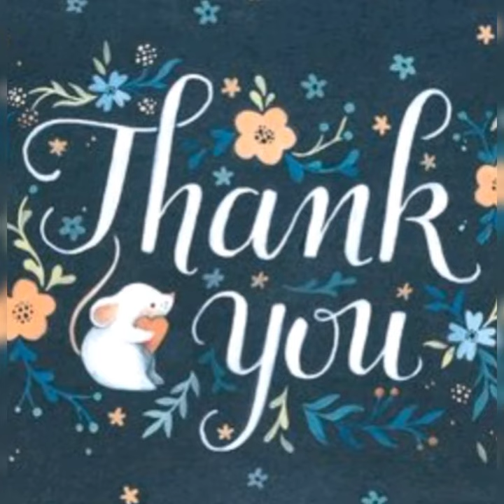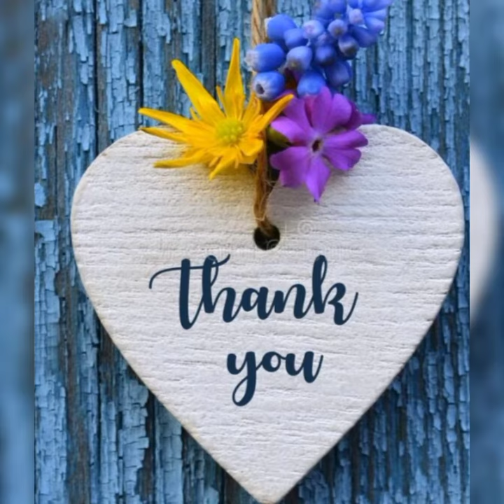Top 30 Thank you greetings cards | Best Thank you replies